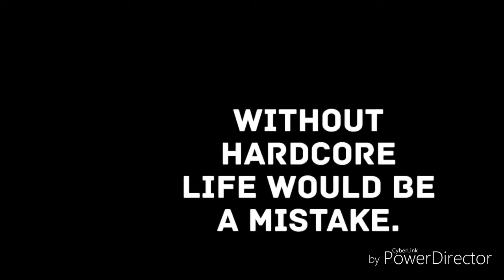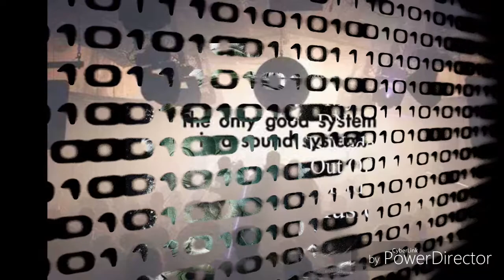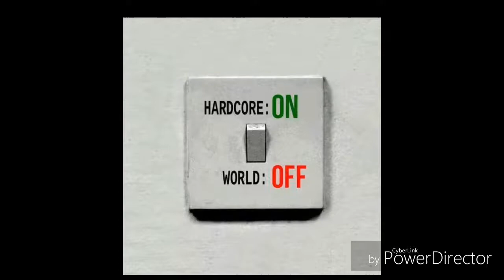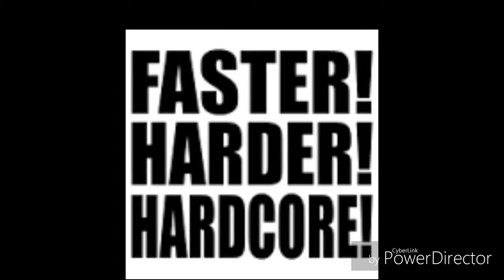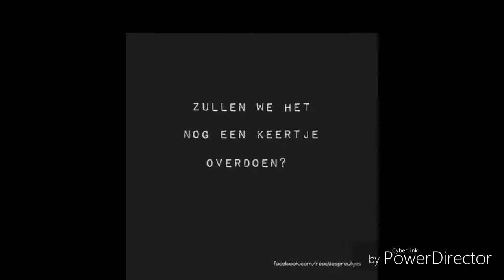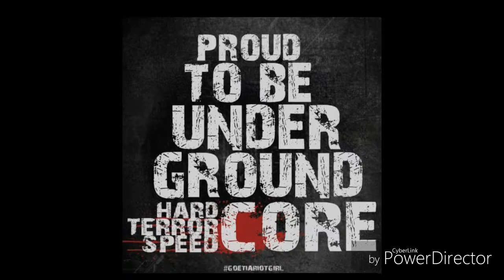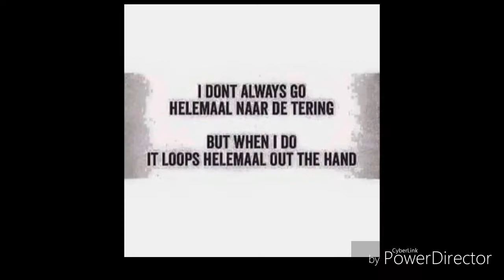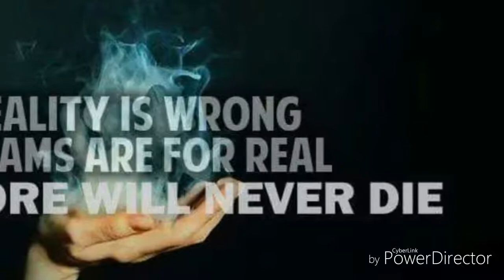Still Living HardCore? (20-02-2016 made by Druïde with the Edjing Pro DJ app on Samsung Galaxy S7)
HardCore, Gabber, Terror